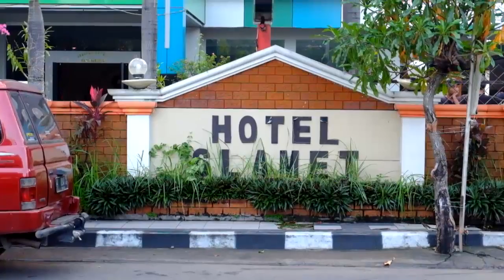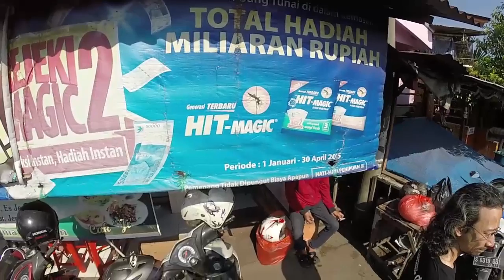Nyetrit di Pasar Tanjung Mojokerto Bareng Sambara feat Christuarisa - Part 1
Minggu, 26 Februari 2017, Komunitas Mojokerto On The Street mengadakan sharing dan hunting bareng Sambara dan Christuarisa. Acara sharing di adakan di hotel Slamet. Sedang acara hunting di adakan di Pasar Tanjung.